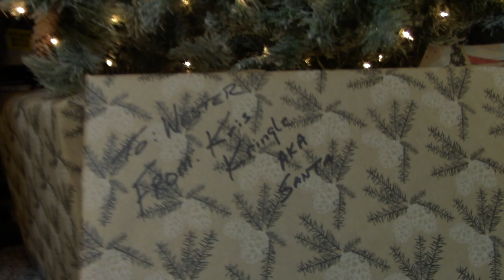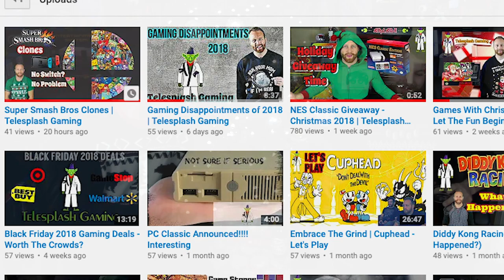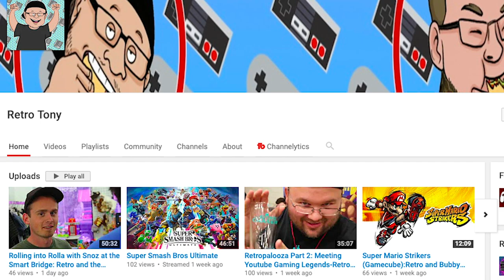Holiday Gaming Memories - Collaboration With Telesplash Gaming & Retro Tony | Gaming Off The Grid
Holiday Gaming Memories - Collaboration With Telesplash Gaming & Retro Tony

On today's episode, we discuss our favorite Holiday Gaming Memories and invite some of our fellow YouTuber's on to tell us theirs. Atari, Nintendo, Super Nintendo, N64, PlayStation, Nintendo Wii? What will it be?

(Beer Review starts at: 10:10)